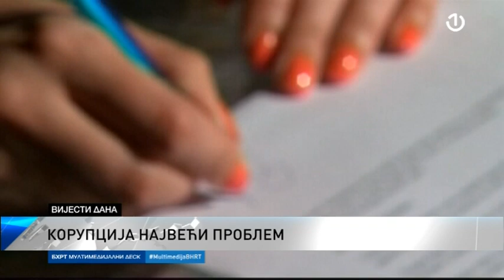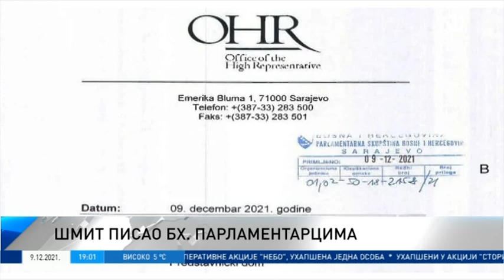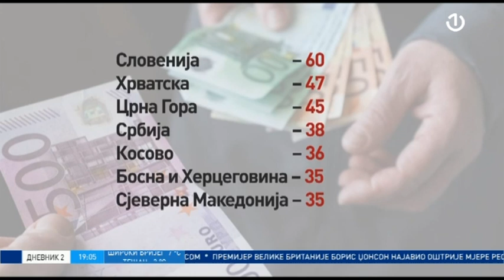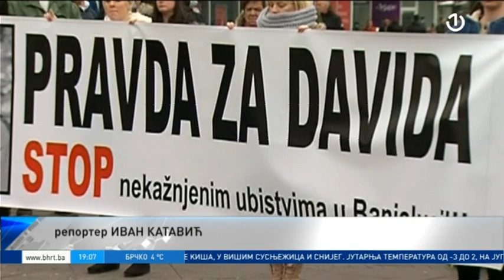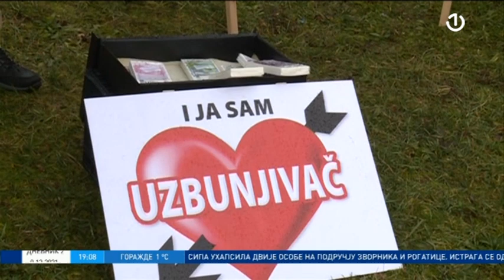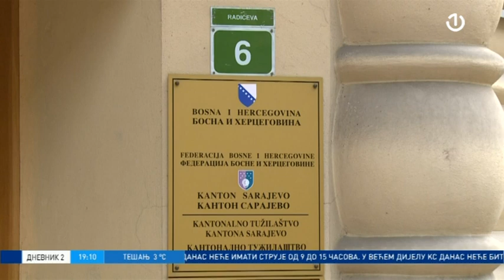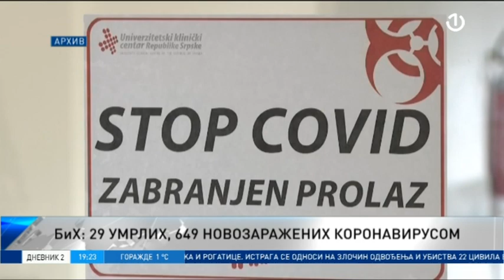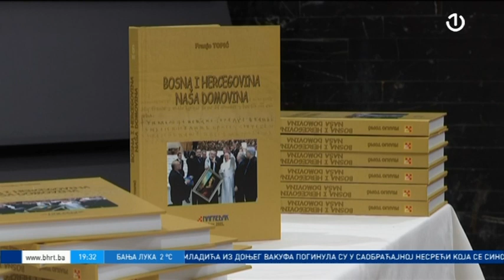Dnevnik 2 - 09.12.2021.